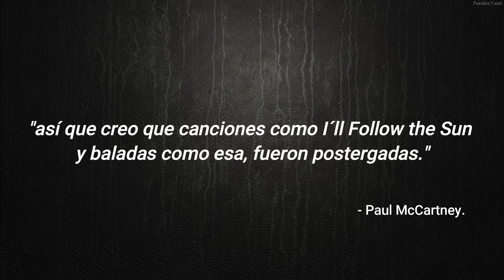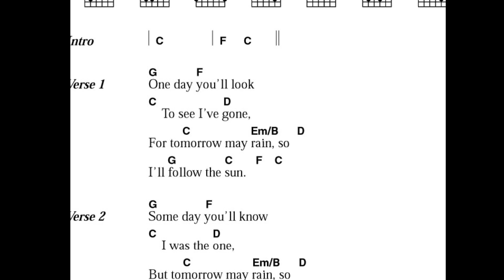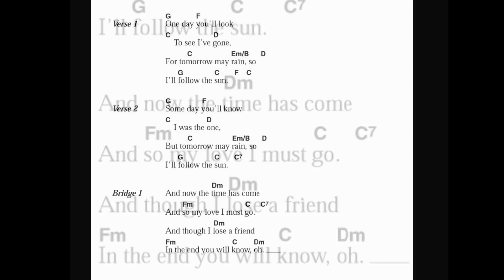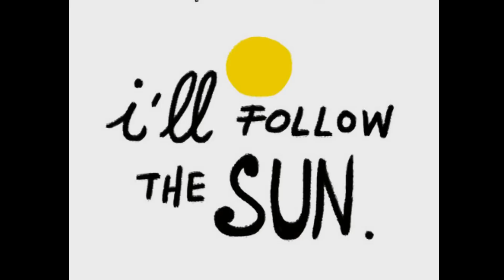I´LL FOLLOW THE SUN / Historia y Origen / THE BEATLES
¡Hola Amigos!

Esta vez traigo la historia de I´ll Follow the Sun, una canción que fue compuesta por Paul McCartney a la edad de 16 años y tema que nunca vió la luz en ese entonces, si no, hasta 6 años después cuando grabaron el 4to álbum de estudio de The Beatles "Beatles For Sale". Conoce el origen de esta canción. ¿acaso esta es una canción romántica? Averigüemos.

by Paco Klee